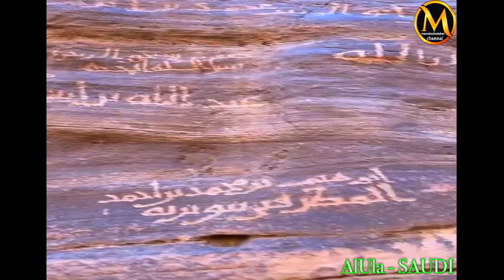العلا السعودية SAUDI AlUla | Visit Saudi